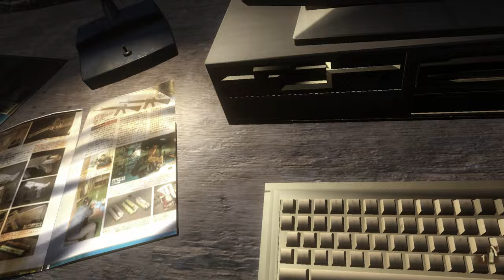Far Cry 2 Walkthrough HD - Part 5 | Josip Idromeno Buddy Rescue | 2023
Game Information

In this video, I'm playing Far Cry 2 on PC HD with no commentary. This is the
 Buddy Rescue Mission part of the game and more.

If you're a fan of open world action games, then you need to check out Far Cry 2! This game is pc HD and features a great rescue mission part that you can play without any commentary. This is a great way to learn how to play the game without having to worry about the storyline or NPCs. Be sure to check it out!